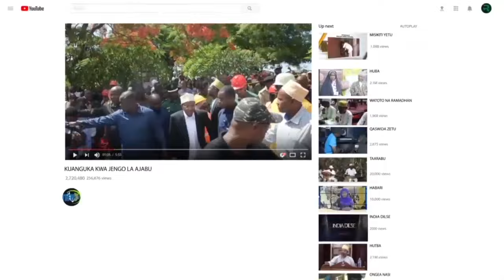ZANZIBAR PESA ZIPO ANGALIA HII